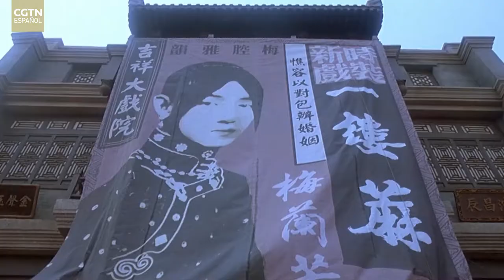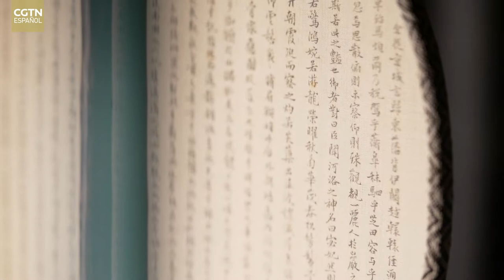El gran artista de la Ópera de Beijing—Mei Lanfang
En los 200 años de desarrollo de la Ópera de Beijing, está tradicional forma artística ha florecido en China, formando un gran repertorio y a muchos artistas famosos, entre los cuales el estilo Mei, creado por Mei Lanfang, se ha hecho rápidamente popular y famoso por su elegante, rica y armónica forma de interpretación y su suave estilo de canto. El arte Mei también ha tenido un profundo impacto en el teatro de China y el mundo.